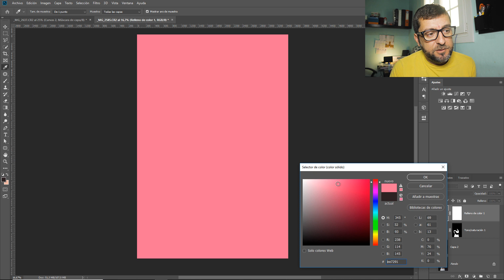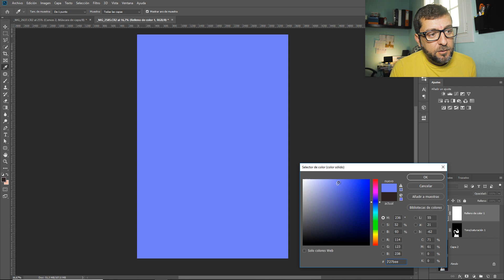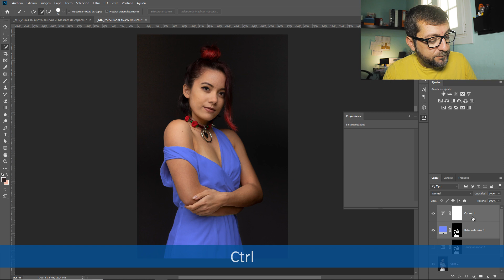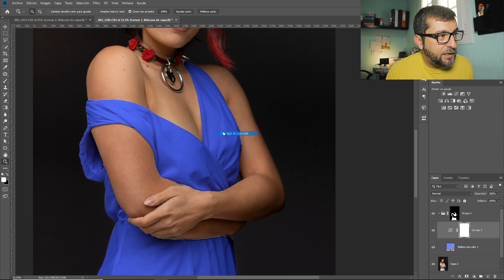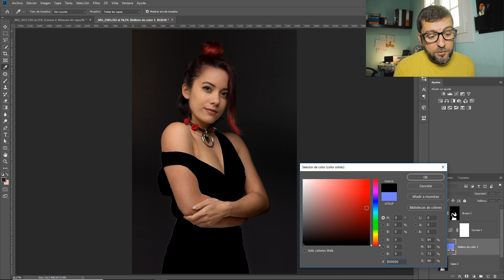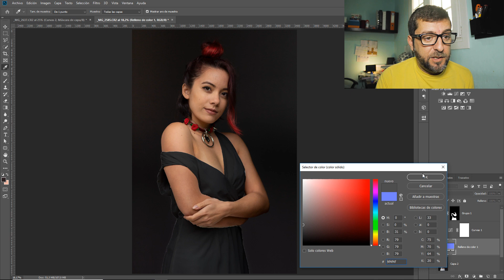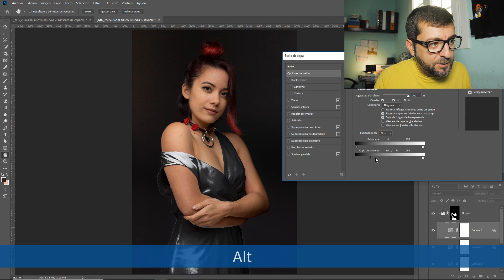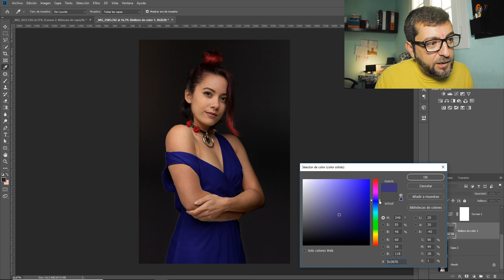🔴 Cómo CAMBIAR EL COLOR en Photoshop - de BLANCO a cualquier COLOR 🔴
En este video os muestro lo sencillo que resulta cambiar un objeto de color blanco a cualquier otro color, incluido el negro.

Sony a6000
Sigma 19mm 2.8 sony E
Sony 50mm 1.8 OSS
Cargador y 2 baterías Sony a6000
Commlite Autofocus adaptador monturas Canon a Sony E
Canon EOS 2000D
Canon EOS R6
Canon EOS 6D MK II
Canon 24mm 2.8 STM
Canon 50mm 1.8 STM
Canon 50mm 1.4 USM
Canon 85mm 1.8 USM
Canon 55-250 f4.5/6 IS STM
Speedlite Canon 430 EX III
Speedlite YN568-III
Foco Led Godox SL60W
Octabox Godox 95cm Bowens Mount
Gimbal Feiyutech AK2000
Estabilizador Neewer Steadycam
Emisor y receptor Phottix Stratto II
Emisor/receptor YN-622C HSS
Micrófono de solapa BY-M1
Micrófono de zapata BY-WM4
Tableta Pen Preasure Wacom Draw
Tableta Xp-pen 13.3
Trípode Joby Gorillapod 3k
GoPro Hero 8 Black